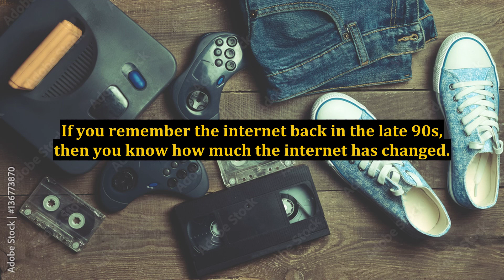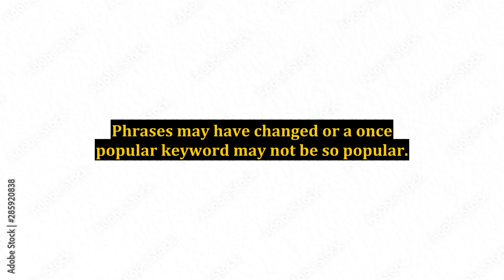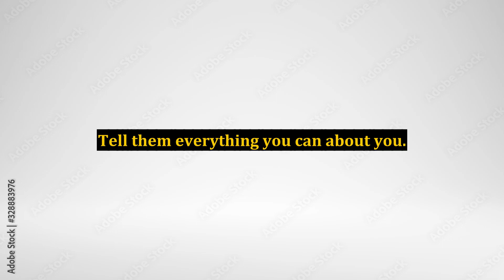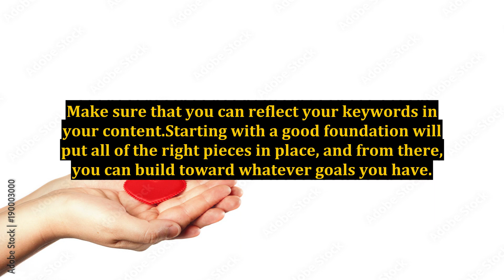Stay On Top of SEO Trends